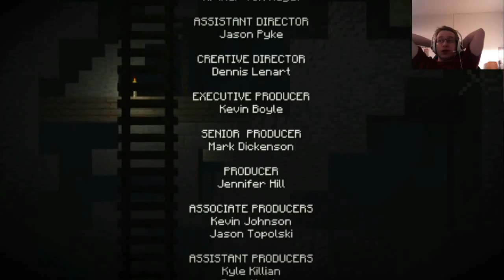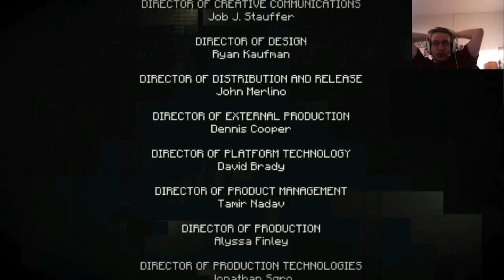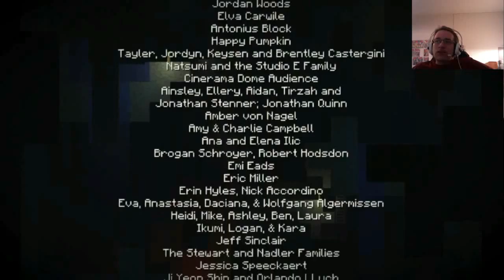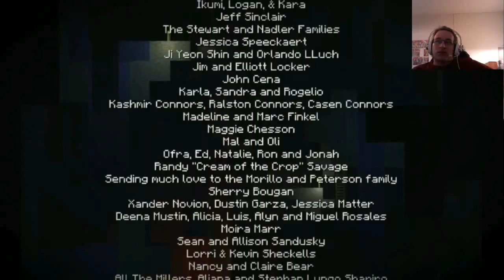Let's Play Minecraft: Story Mode episode 5 part 6: Evacuating city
It's time to leave Sky City behind and began new life save from monsters in land below. Can we convince people to follow.

Episode 5 continues story of Jesse and friends after events of first 4 episodes.

Minecraft: Story Mode is developed by Telltale Games, in association with Mojang, the original developer of Minecraft. You can get it yourself from Telltale or from steam